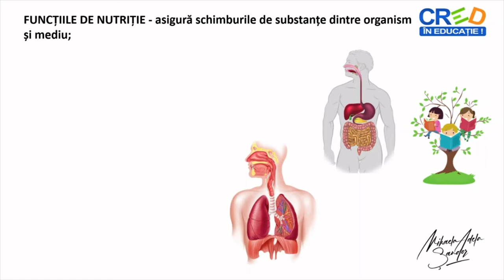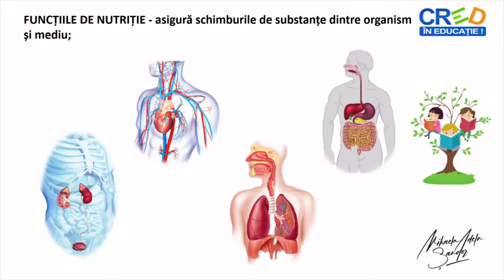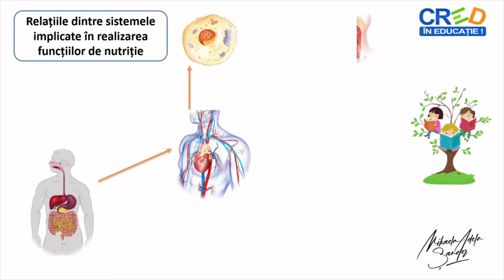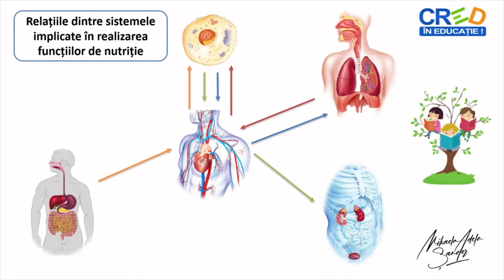Relațiile dintre procesele implicate în realizarea funcțiilor de nutriție la om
Resursa educațională propusă are ca scop formarea competenței de a aplica algoritmi selectați adecvat în investigarea lumii vii, prin întocmirea unor scheme recapitulative referitoare la realizarea funcțiilor de nutriție la om. Identificarea relațiilor care se stabilesc între procesele implicate în realizarea funcțiilor de nutriție, descrierea acestora și înțelegerea rolului sistemului circulator ca sistem ce leagă organele implicate în funcțiile de nutriție, sunt competențe ce pot fi formate prin parcurgerea acestei resurse.